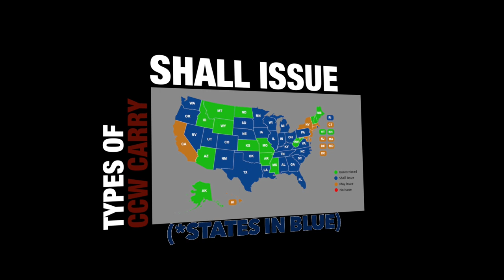NATIONWIDE DEMAND FOR CCW - SH007ER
The demand for CCW's across the country has skyrocketed over the last 10 years. However, not all states agree as to which form of CCW should be offered to its residents. In today's video, Ed explains the differences between the types of CCW's that are offered across the nation, as well as which states are more friendly than others in issuing CCW's to its residents.

Ed Thorell is a certified NRA instructor and owner of Firearms Education & Training.  He is also a host of the YouTube channel  SH007ER: The Series       (SH007ER)